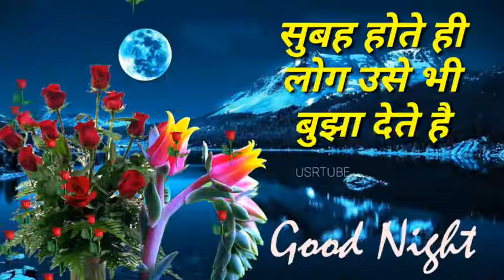Good night Dil Se shayeri